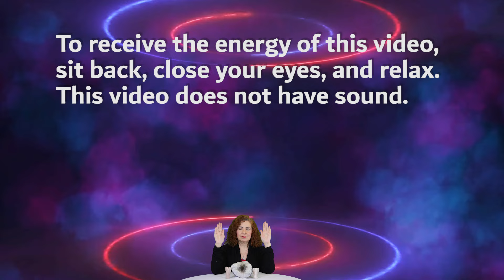Energy of Antares ⭐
This video carries the energy of Antares. Antares facilitate the travel between galaxies and higher states of being. For others it may assist with connecting with the energy of the stars. Antares facilitate the travel between galaxies and higher states of being. Try it with the Galactic Reiki Video, ⭐If you are new to energy work, use for only a few minutes at a time till you are used to it.

🙌 Although there is no sound with this video, suggestion is to mute your device so nothing interrupts your session (notifications, calls).  These videos are very strong. If If you are new to these videos, use only for a few minutes at a time till you get used to the energy. If it is still too strong, try another video on the channel. Your energy may work better with one frequency than another. After the video drink water, eat protein, and/or rub your feet to ground.

📗 The Frequently Asked Questions Playlist on Rest, Relaxation, Reiki has information on my Reiki videos and can be used for the videos on this channel.

📓 To learn more about classes, sessions, and readings please go

The items listed below are the favorite ones I use in my energy practice.